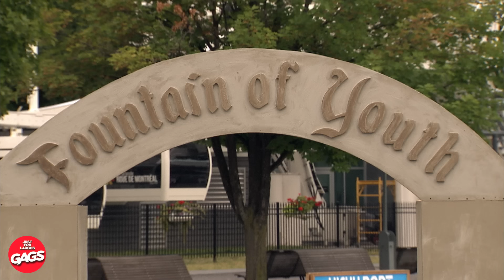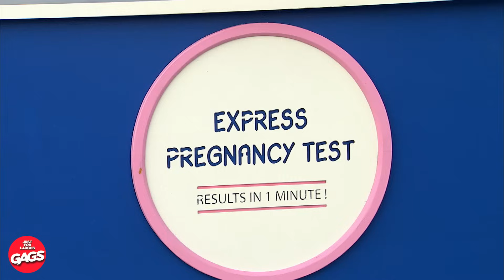وجهه الغاضب ليس مقنعًا... | Just For Laughs Gags بالعربية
هذا أمر فظيع !! .
لقد كنا نقوم بمقالب سخيفة على أشخاص غير مرتابين في الأماكن العامة ونلتقط ردود أفعال مضحكة مع